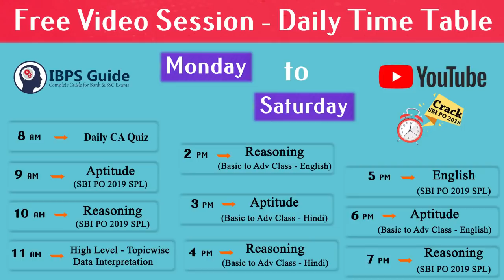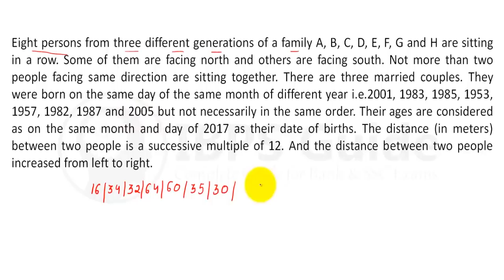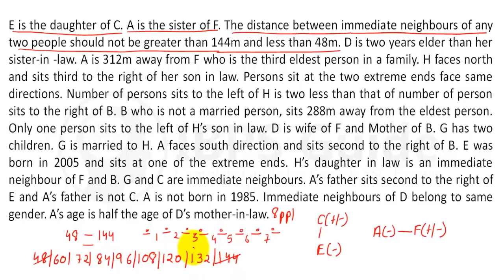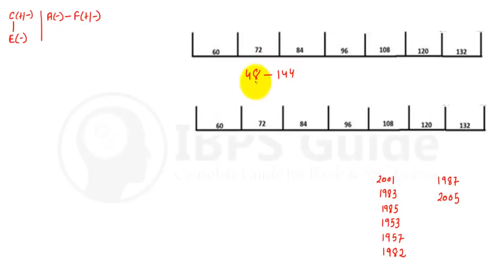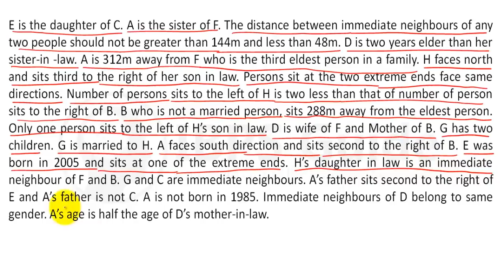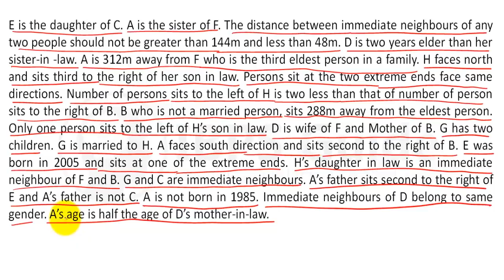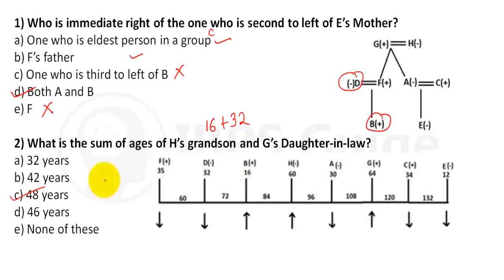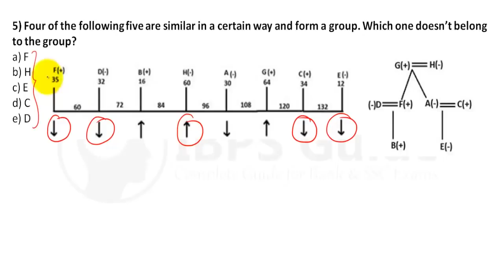Blood Relation Based Seating Arrangement | SBI PO 2019 - Reasoning in Hindi | (Day -61)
Every Bank exams have Reasoning Ability Questions for prelims as well as mains exam. Direction reasoning section is more difficult in scoring part. But it's not possible to ignore ReasoningQuestions because you need to secure minimum qualifying marks in Blood Relation Based Seating Arrangement in reasoning section. So first understand the weight of the Blood Relation Based Seating Arrangement reasoning section through the exam pattern. And then separate the Reasoning Questions based on weakness. If you are thinking about how to face difficult Reasoning Questions, Here the way for you our skilled professionals ready to mentor you with logical reasoning examples. So start learning reasoning tricks to crack the difficult part of Reasoning Questions. This video we are clearly explained High-Level New Pattern Reasoning Ability Questions For SBIPO2019. Learn and crack SBIPOexam2019.